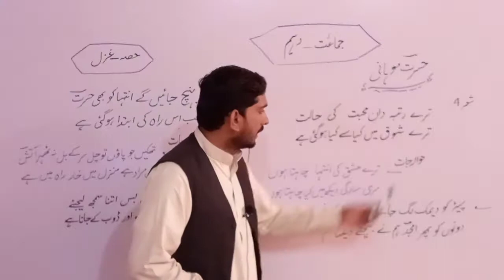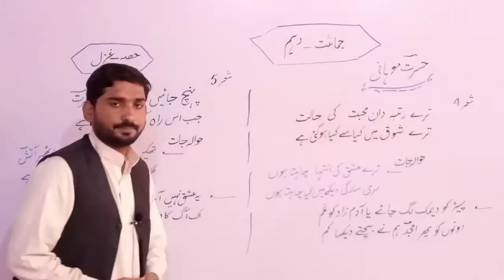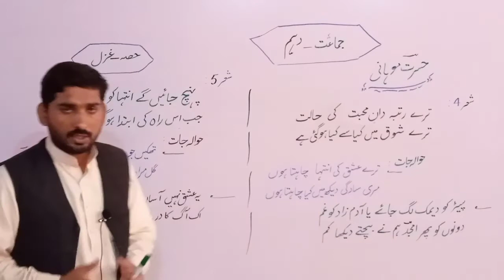10th urdu lecture/hasrat mohani/ /جماعت -دہم4،5شعر/urdu lectures